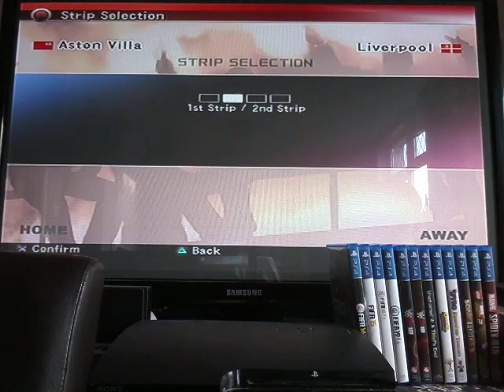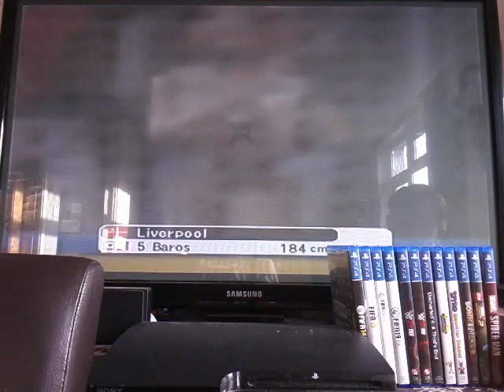PES 4 Liverpool season mode #37 - Away v Aston Villa